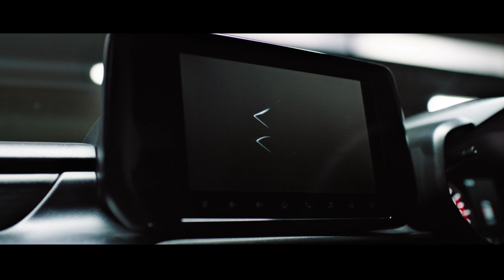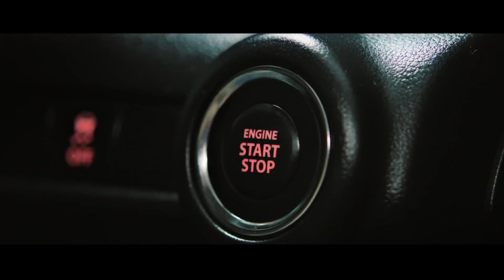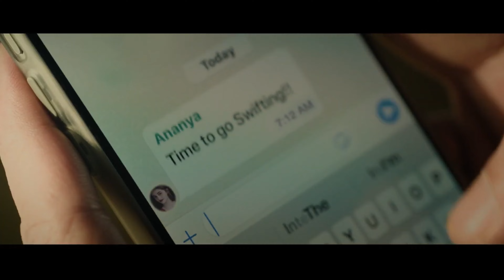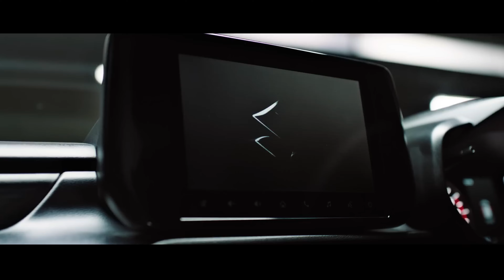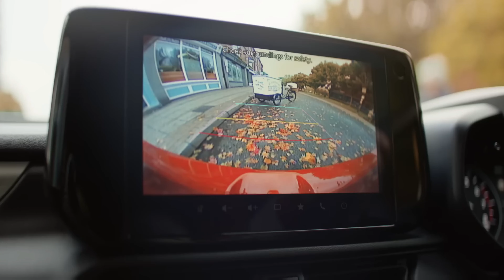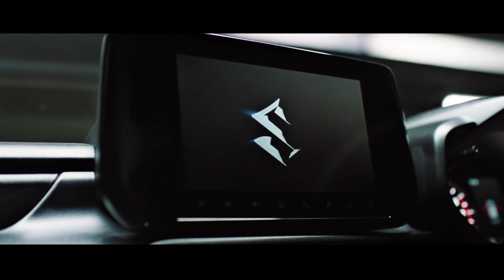SWIFT CNG 2024 COMPLETE INFORMATION BEFORE LAUNCH 😉 NO CLICKBAIT🙅@AnkushSharma0001